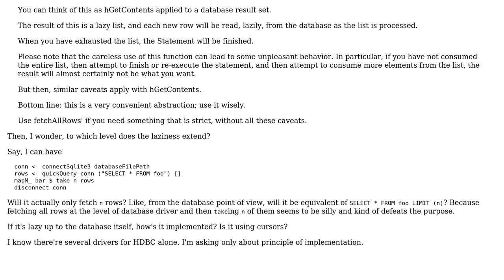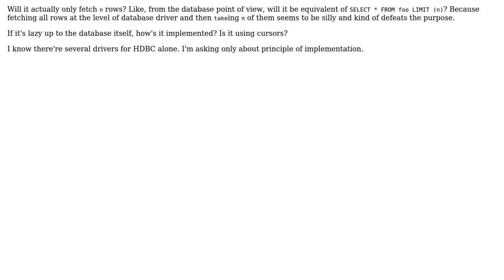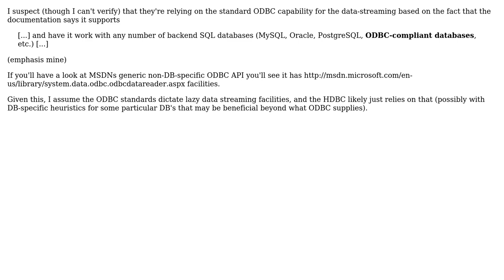Software Engineering: To which level Haskell's HDBC is lazy?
With thanks & praise to God, and with thanks to the many people who have made this project possible! | Content (except music & images) licensed under CC BY-SA | Music | Images & others | With thanks to user Michael Pankov user Jimmy Hoffa and the Stack Exchange Network Trademarks are property of their respective owners. You are responsible for your own actions.